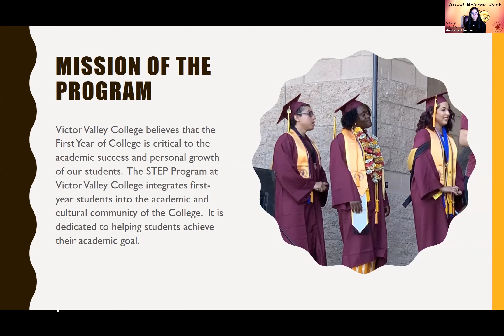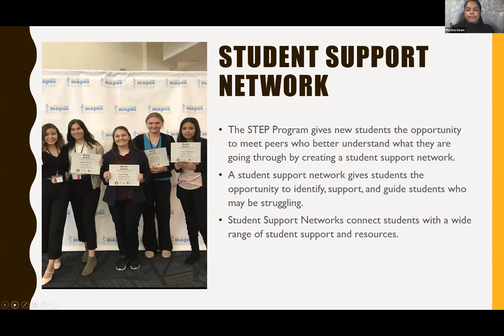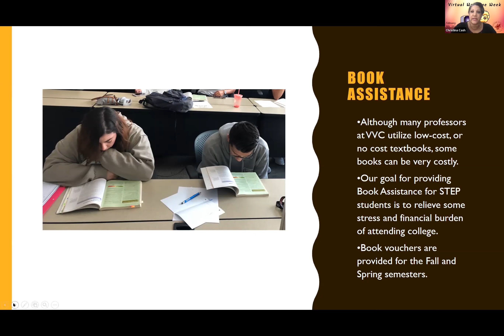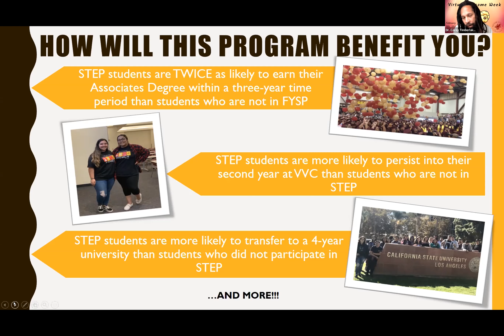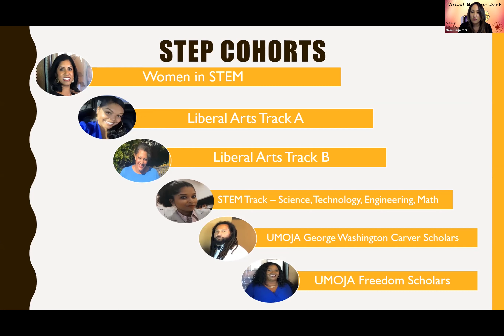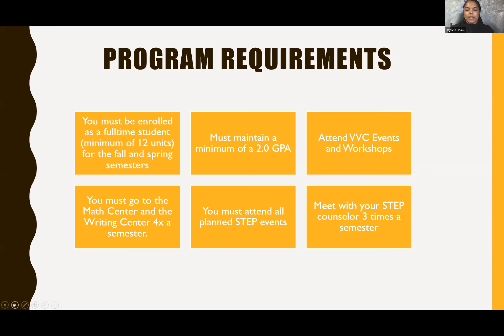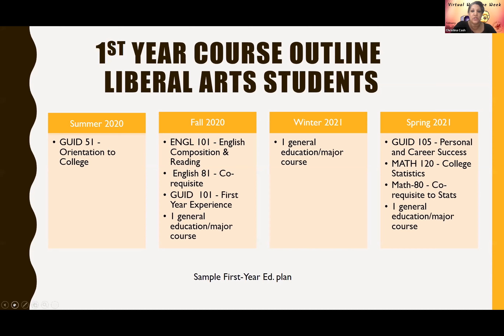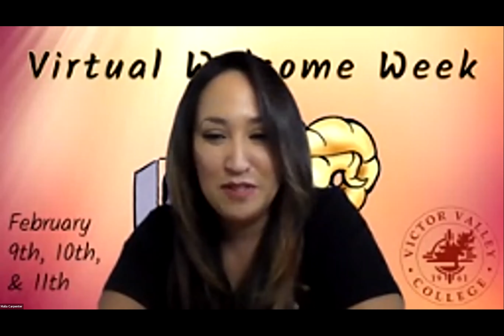Step Up To Success Support for Special Populations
Malia Carpenter, Director of Academic Success 7 Equity Programs discusses service available to VVC students